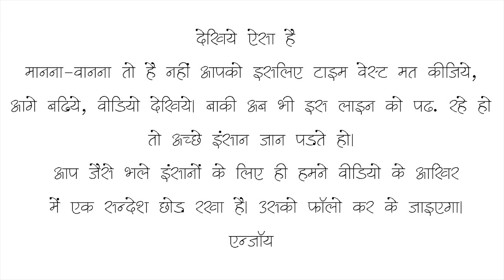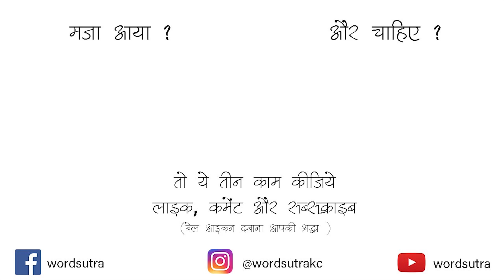Usne Dekh Liya Subah Qatal Hote Hue By Reetey | Hindi Poetry | Storytelling | Wordsutra Open Mic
Writer & Performer:- Reetey